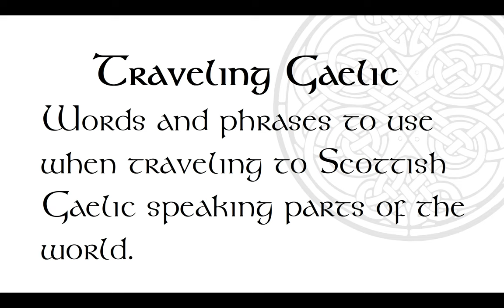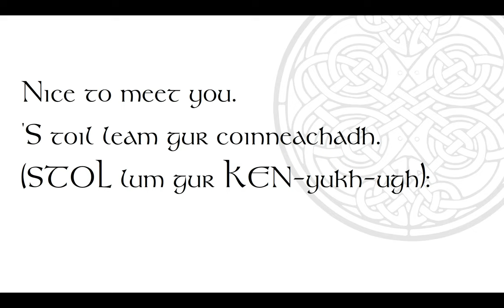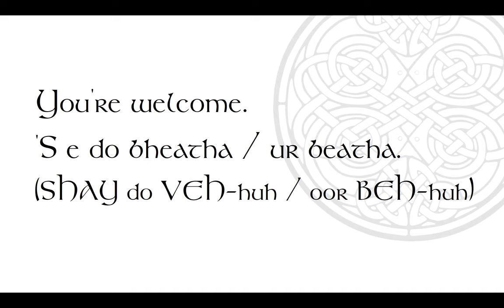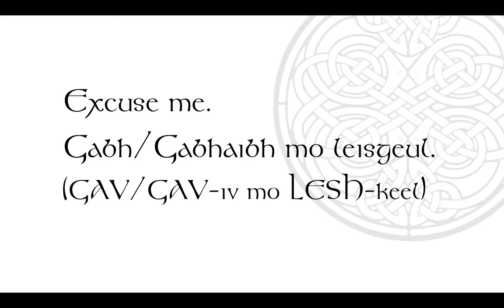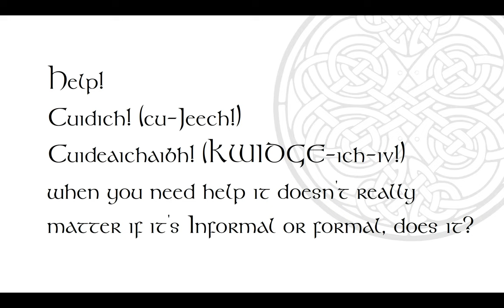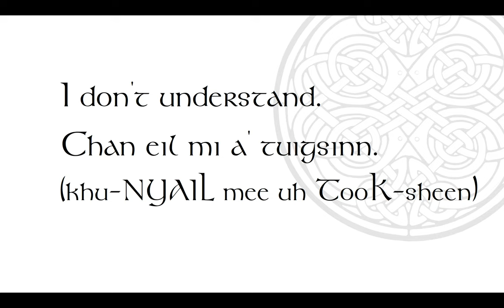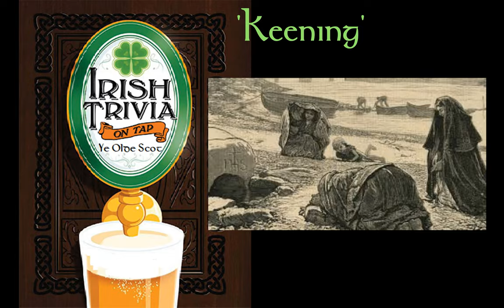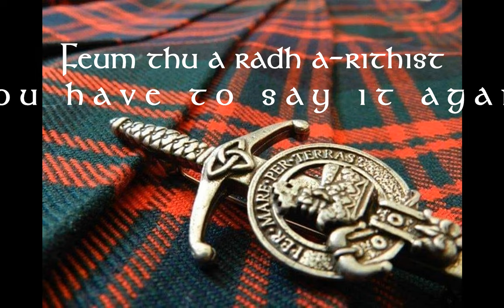Ye Olde Scot the Celtic culture channel 1-17-2021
Feuchamaich Beagan Gaidhlig - part 1of13 - Traveling Gaelic
Celtic history Break - The Gallowglas
Everyday Celtic ways - Percy Pilcher 1st Scotsman to fly
Celtic music by - RachelNewton, Celtic women, Gillebride Macmillian, Capercaillie, and Steve McDonald